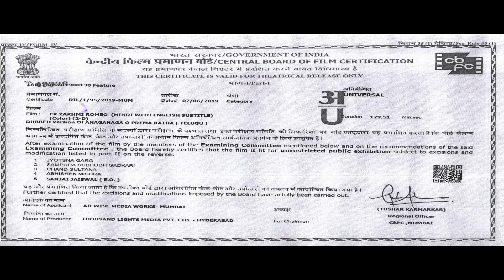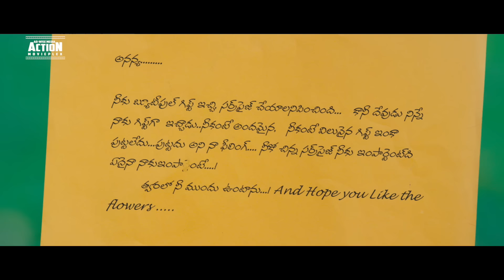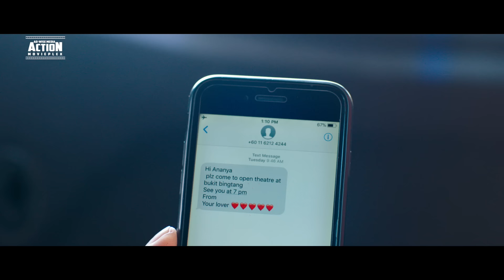LUV BY CHANCE - Superhit Blockbuster Hindi Dubbed Full Action Romantic Movie | South Movies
Presenting South (Sauth) Indian Movies Dubbed In Hindi Full HD (Hindi Dubbed Full Movie, South Movie Hindi Dubbed, South Movie, Hindi Movies, South Movie Hindi Dubbed) "LUV BY CHANCE" starring Ashwin J Viraj and Riddhi Kumar. Exclusively on AD-WISE MEDIA ACTION MOVIEPLEX.

Credits:
Directed by :  Pratap Tatamsetti
Produced by :  KLN Raju
Starring : Ashwin J Viraj and Riddhi Kumar

Synopsis:
Surya is the quintessential 'playboy' who loves to constantly be in the pursuit of girls. His childhood friend Ananya indulges him with his infatuations despite being deeply in love with him. What happens when Surya realises too late of Ananya's love for him?